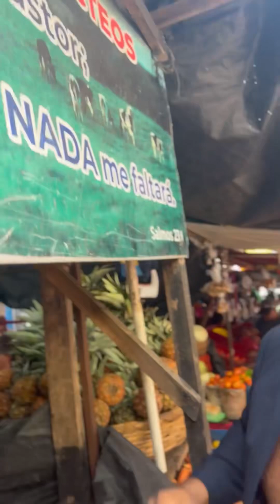Probando el mejor queso de mi país